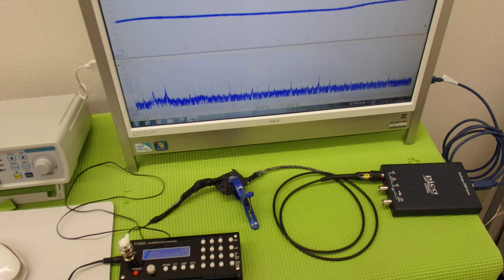オオリジナル超音波プローブの「発振・制御」技術 ultrasonic-labo